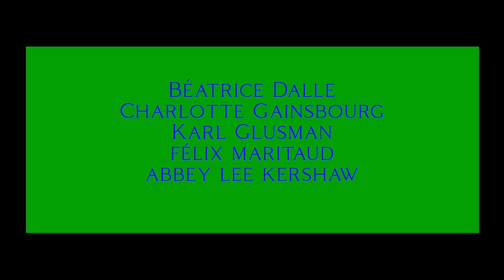LUX AETERNA - TRAILER OFICIAL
La nueva película de Gaspar Noe.
Ahora en cines.